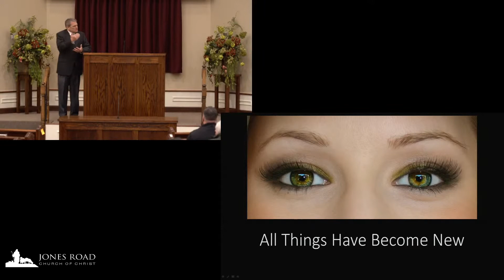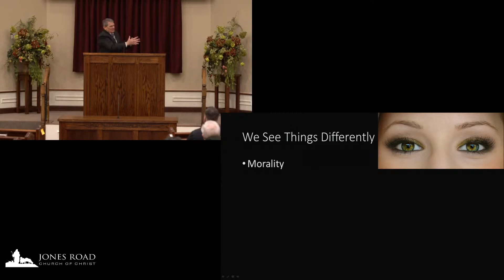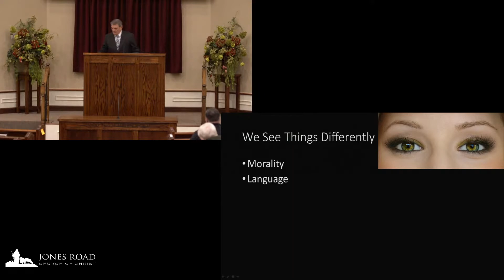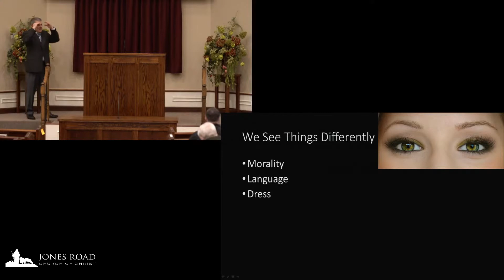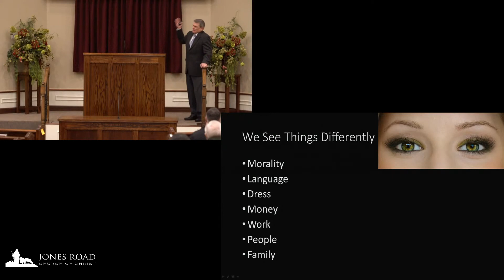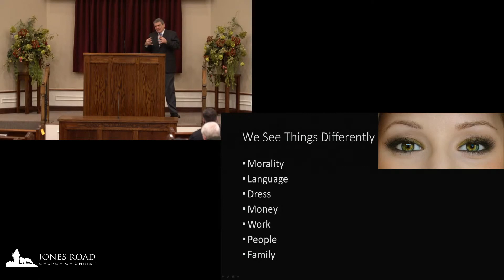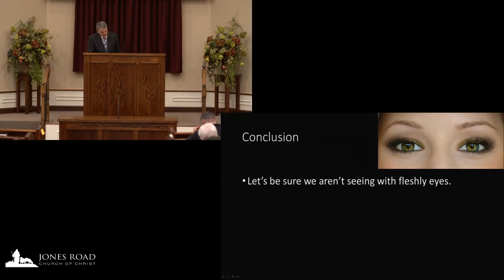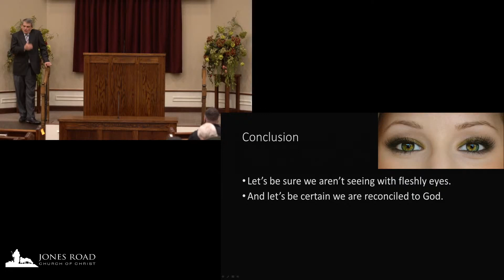We See Things Differently